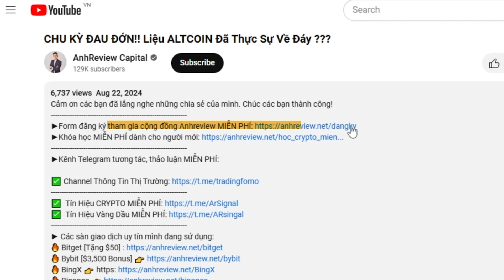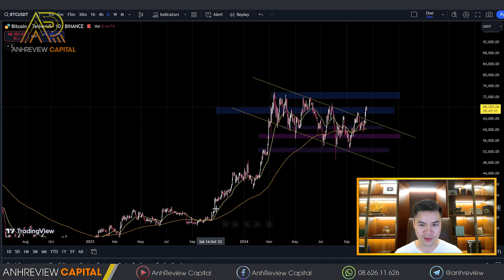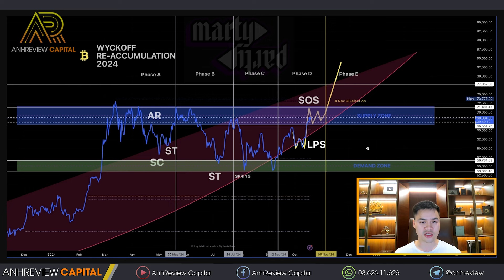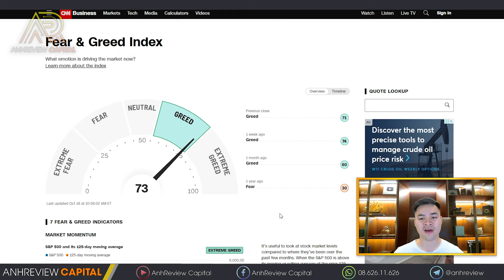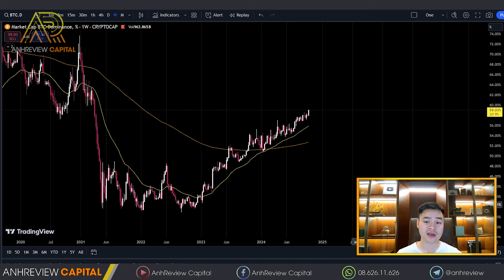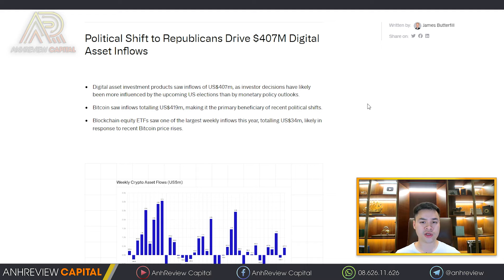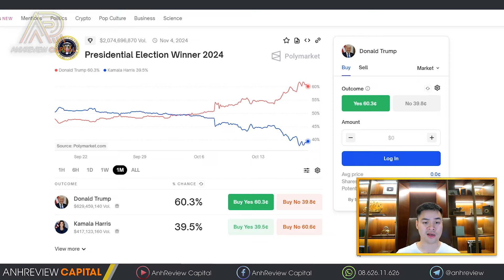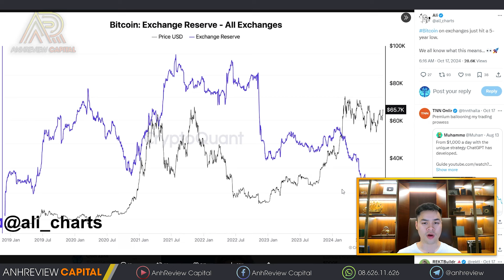NHÀ ĐẦU TƯ Tham Lam ?! Liệu BITCOIN Có Sớm Phá Đỉnh ??